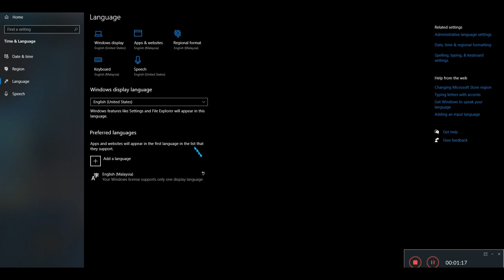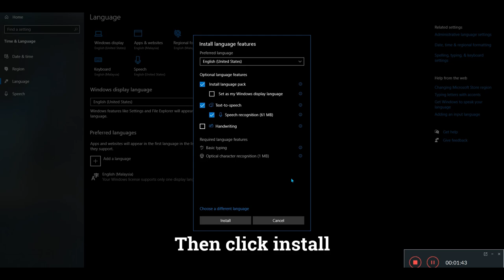How to fix Microphone (Speech Language) - Phasmophobia(Voice Recognition)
One of the way how to fix voice recognition in phasmophobia